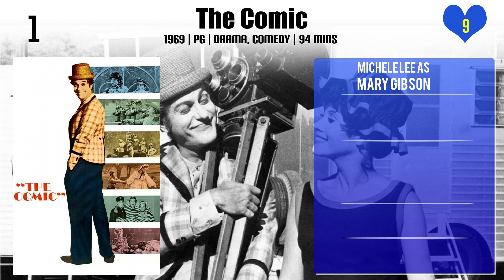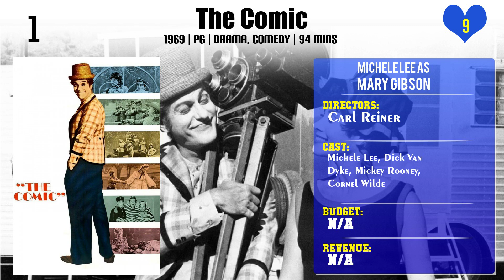Michele Lee Top 10 Movies of Michele Lee| Best 10 Movies of Michele Lee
Top 10 Movies of Michele Lee

Find the list of movies by Michele Lee you can find more information, movie trailers, posters, reviews, youtube links in below link.

5.Get Bruce!

8.Broadway: The Golden Age, by the Legends Who Were There

Please Comment down your favorite movie of Michele Lee